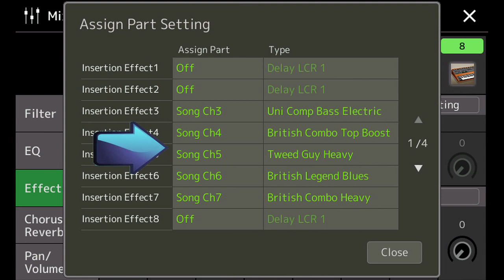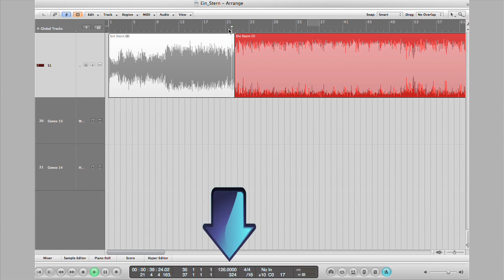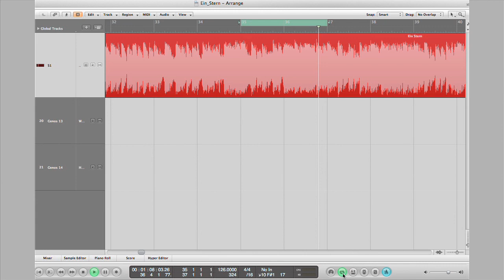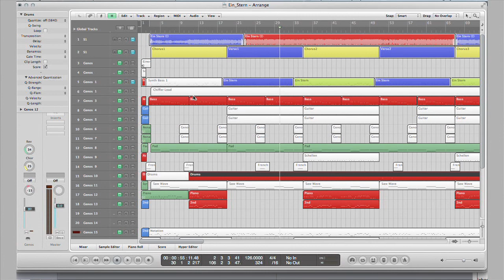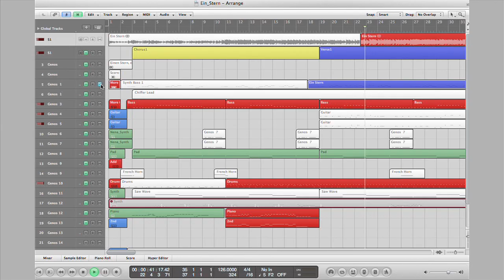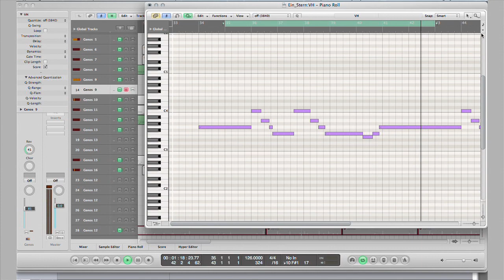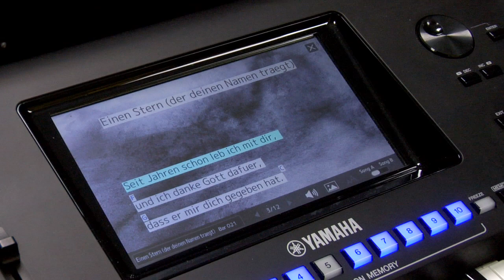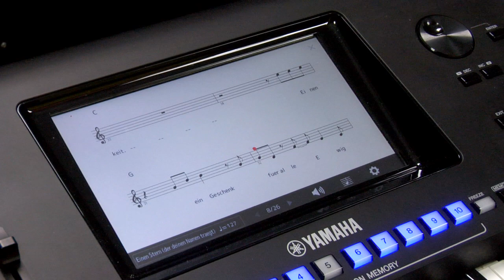Making of "Ein Stern" - Thoralf Abgarjan for Soundwonderland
Hier ein Video, welches Dr. Thoralf Abgarjan hergestellt hat.
Er zeigt damit ein paar Hintergründe seines Genos Playbacks.